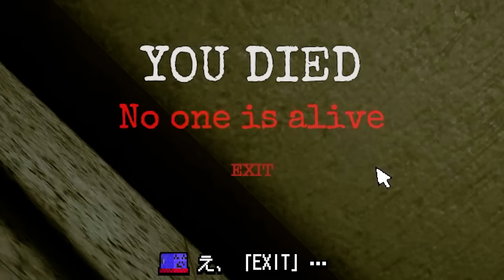水の中に何か居るし迷路の中にも何か居るから早く出たい END【Inside the Backrooms】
◆ほぼ毎日ここで生配信してます